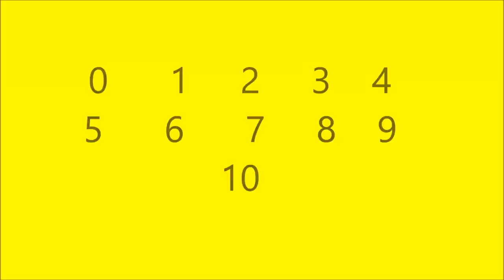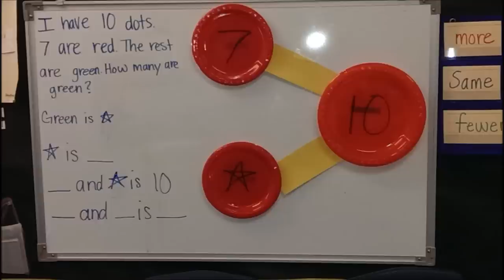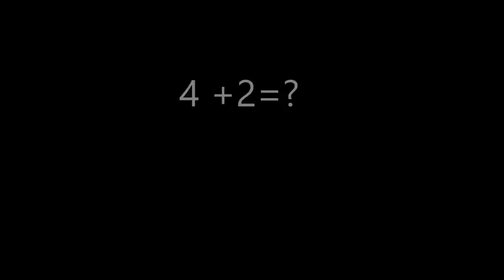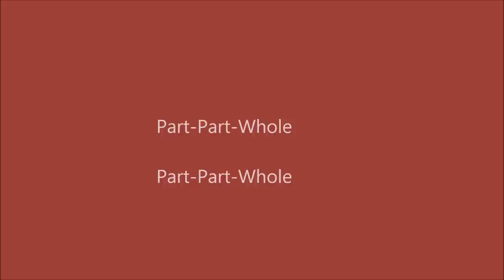Number Bond Song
first grade math song/no flex zone instrumental